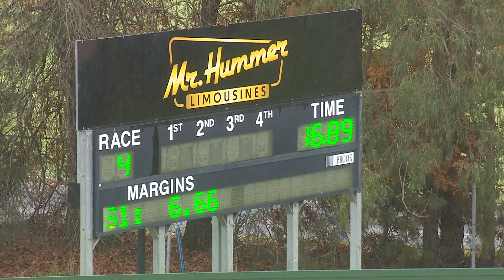HVL SUN 19 MAY 24 R4